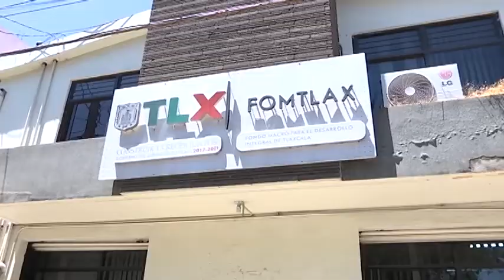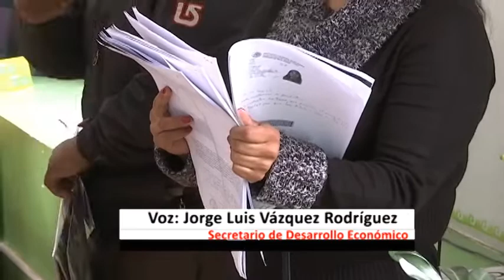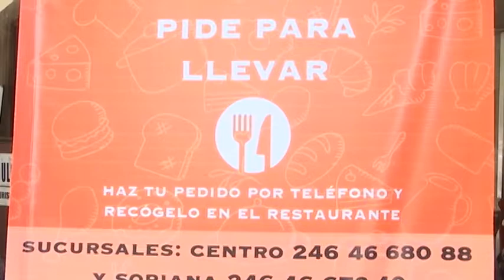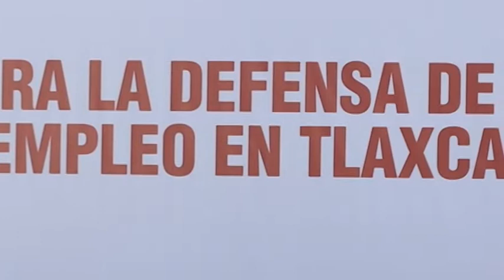Dan a conocer proceso de recepción de expedientes para el Programa Emergente de Apoyo Económico